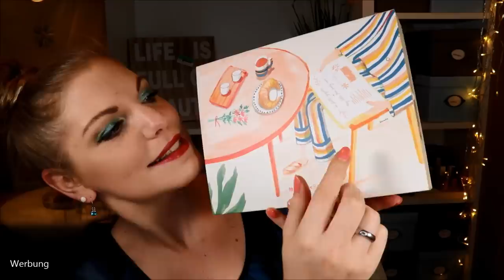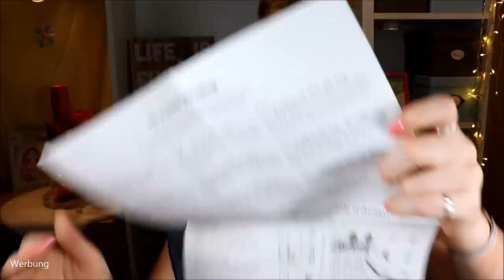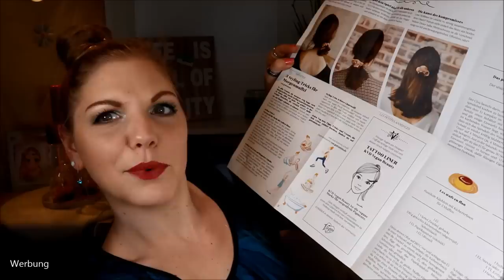MYLITTLE BOX April 2020 Unboxing & Verloung | Morgenstund hat Gold im Mund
Ich bin ein Morgenmuffel :D
Ob mich die aktuelle Mylittlebox umstimmen kann? Schauen wir mal rein :)

Vielen Dank an das liebe Team von für die Zusendung der Box!
Da mein eigenes Abo noch weiter läuft, kann ich meine Box in diesem Video verlosen.
Wenn du 3 € sparen möchtest, kannst du das gerne mit dem Code CLAUDIAMLB machen.
Außerdem gibt es aktuell die Aktion, dass bei Neubestellungen der Rituals Duschschaum als Goodie on Top kommt. Nutze dafür den Code CLAUDIASPRING (ab einem 3-Monatsabo einlösbar).

Tunika in Gr. M

♡ Schreibe mir einen lieben Kommentar unter dieses Video mit MORGENMUFFEL oder

Liebe Grüße
Claudi